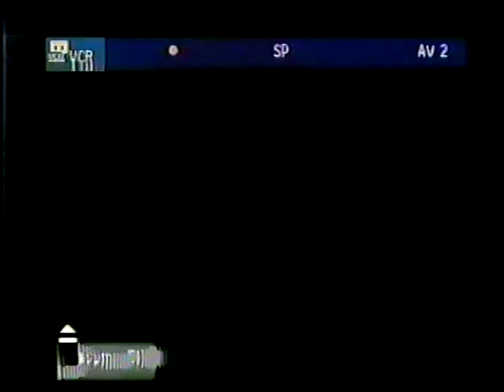GEORGE ARDISSON on TV. 1965. GORDON SCOTT.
This 45 minute TV show was shown in September 1965. It "promised" to be a regular weekly TV series.
Well it wasn't. It only showed this PILOT and ended.
It was packed with star like George Ardisson, Roger Browne, Gordon Scott, Gordon Mitchell and Mario Novelli.  All of whom have made great HERCULES/MACISTE movies in the previous years.
What a big let down.
It just wasn't meant to be.
I did see it in color in 1965.
Larry Anderson